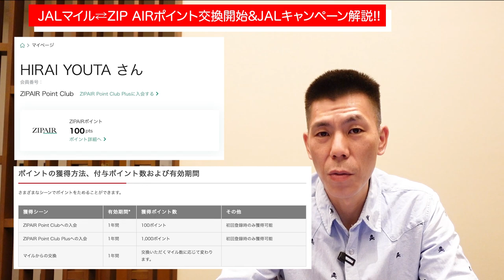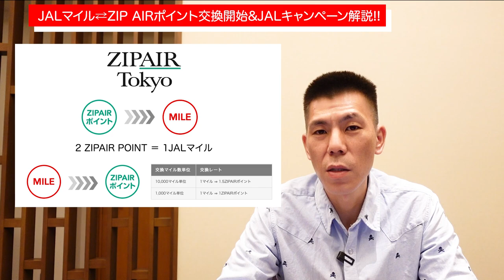JALマイルからZIPAIRポイント相互交換開始&JAL搭乗キャンペーン解説!!1区間につき1,000eJALポイント獲得!?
2021年4月1日から開始になったJALマイルからZIPAIRポイント相互交換についてとJAL搭乗キャンペーン解説です。

【目次】
00:00　今回の動画について
00:30　ZIPAIRについて
02:28　ZIPAIRポイントの利用先
05:56　JAL⇄ZIPAIRポイント交換レート
06:29　JAL搭乗キャンペーン

☑️使用機材